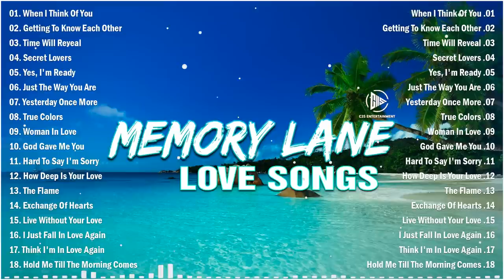Memory Lane Love Songs - Relaxing Beautiful Oldies Love Songs of 70s 80s 90s - Classic Love Songs